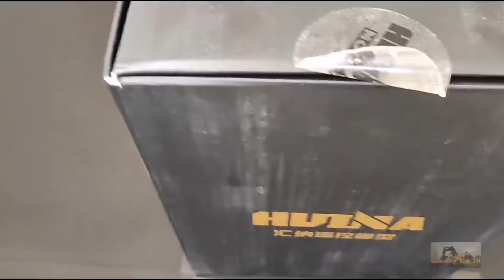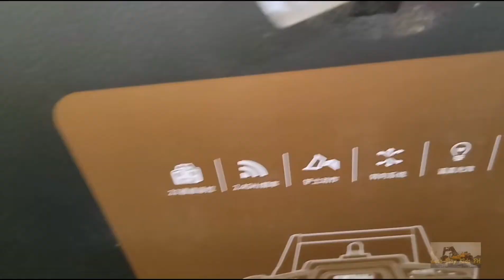Unboxing RC Huina 1583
Halo Teman-teman di video ini mari Play Kids Unbox dan Nikmati Loader Huina 1583 Baru

truk jungkit

Mari menonton dan Nikmati.

Penafian:
Video ini ditujukan untuk orang berusia di atas 18+ tahun.
Ini hanya untuk tujuan Hiburan, Terima kasih